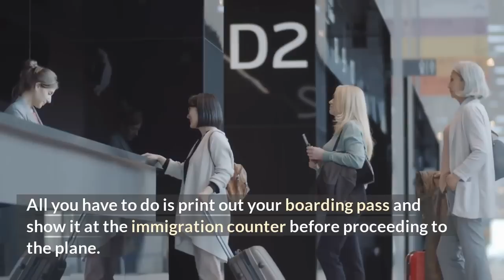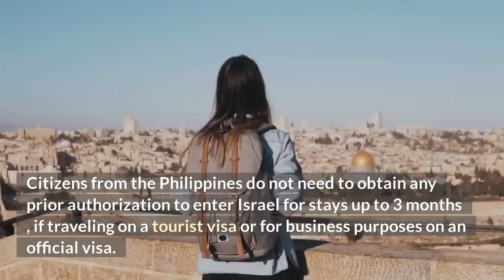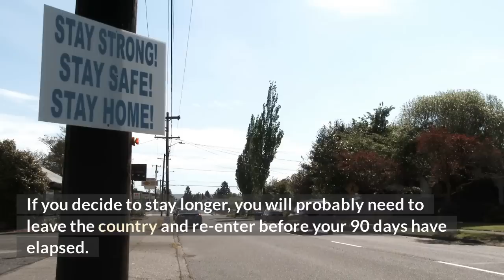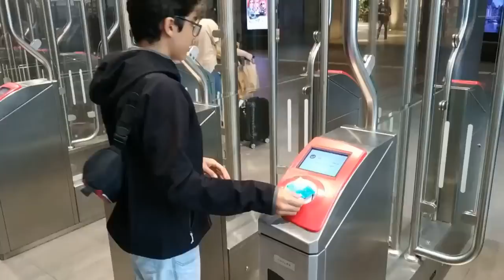The Countries Filipino Can Travel To Without a Visa.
Have you ever wish of traveling the world and make money at the same time  Without Ever Creating Your Own Products or Websites?.
Then Let Us Show You How To Setup Your Own Online Business Empire To Make $100-$200 A Day And How You Can Get Started Right Now.. Click The Link Below For More Info.

Filipinos are among the most fortunate people in the world. Unlike most people who may not be able to travel beyond their home country, Filipinos can easily visit countries with varying visa requirements. Below we review the top 10 countries that you can visit as a Filipino without a visa.

As of April 5, 2022, Philippine nationals may enter 66 countries and territories without a visa or receive visa upon arrival, according to the Henley Passport Index. The Philippine passport is ranked 78th in terms of travel freedom.

If you are a Filipino and have been itching to travel the world, you’re in luck. There are many countries that offer visa-free entry or visa on arrival to citizens of the Philippines. In fact, there are more than ten of them! If you have been looking for a chance to see the world without having to jump through hoops or take an expensive vacation... keep watching.

 Here’s your list of top 10 countries where Filipino can travel to without a Visa. 💘2022 new list💞💞💞.

if you are a philippine citizen  you can get an evisa to travel to 30 countries...  for 2022  there are 66 countries where filipinos can traavel to visa-free!..